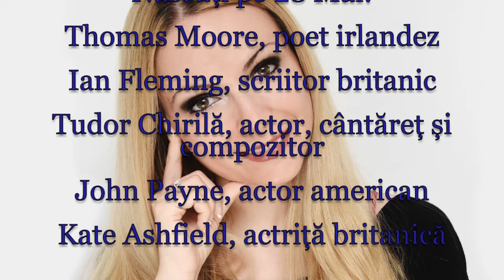Horoscop de azi 28 Mai Lunaala Moirae